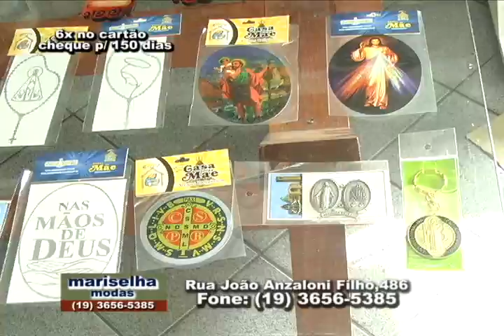Mariselha 170715 pr 6